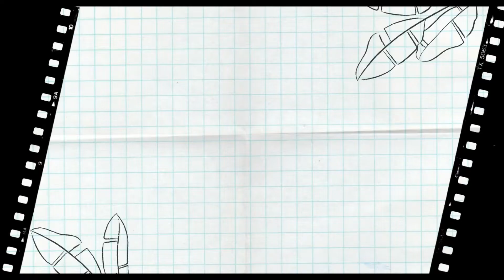3D Prints Time-Lapse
Interested in 3D printing? Watch as we showcase the time-lapse of all these 3D prints as they're being built!